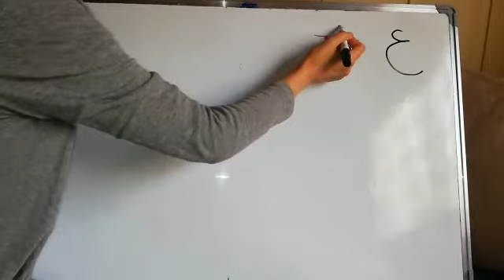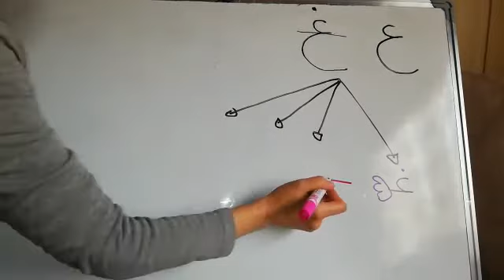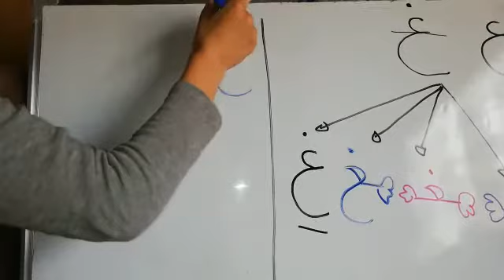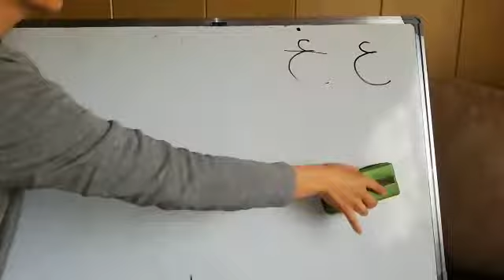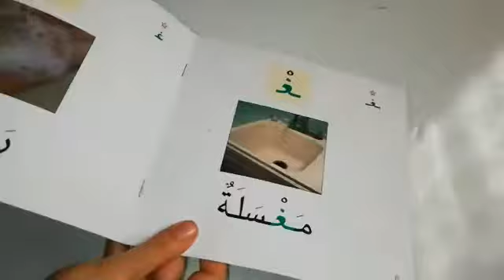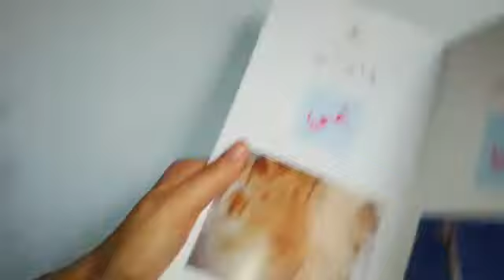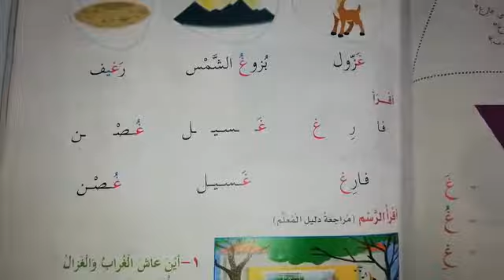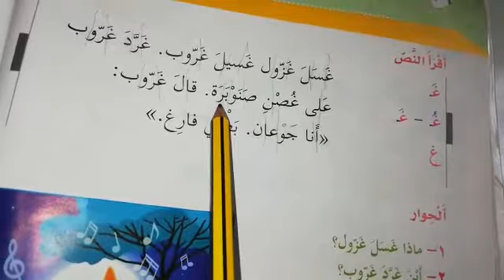حرف الـ غ - KG3D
تعرّف معنا على حرف الـ"غ" في الفيديو التالي